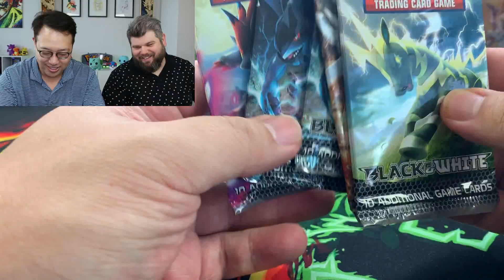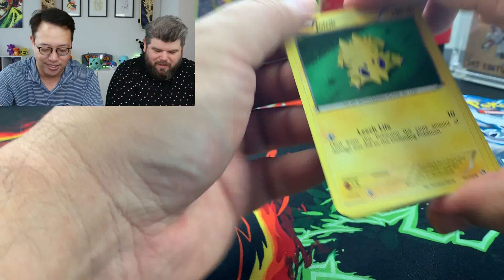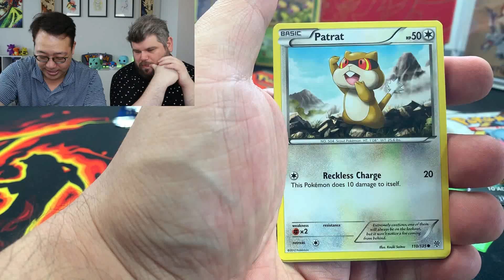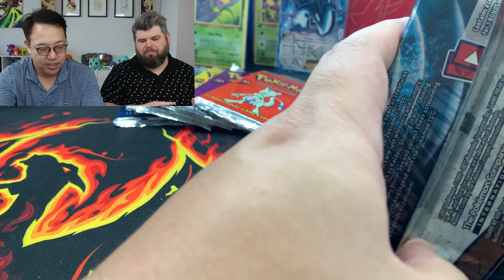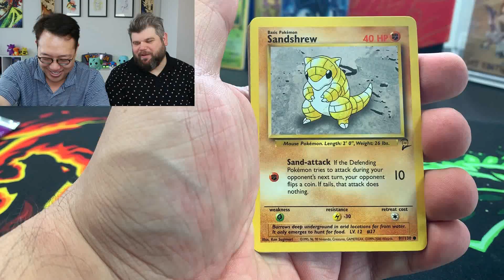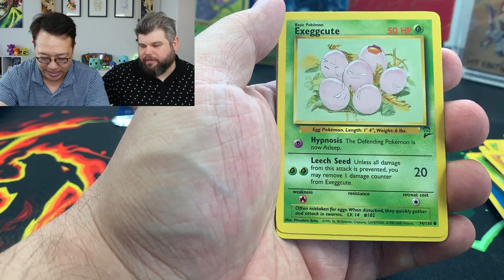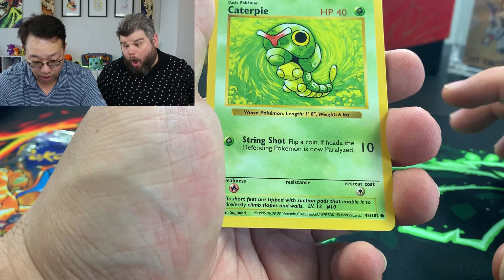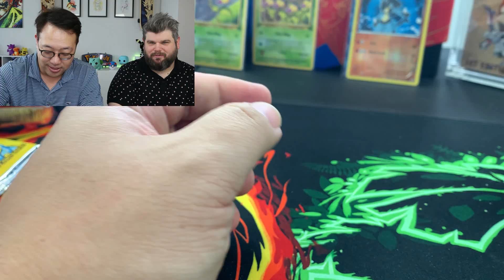WOW! We Got Lucky! Opening Vintage Pokemon Packs!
Ladies and gentlemen, today we are opening up some vintage Pokemon packs and on top of that, we might be opening up a Shadowless Pokemon Packs. Opening up a Shadowless pack randomly would be an amazing find.

We have a lot of cool packs today from Shining Legends, Black and White, and base set two packs. This should be an amazing video!

Pokemon has taken a wild ride as of late and seeing where things could go next is super exciting.

Pokemon GO Trainer Code: 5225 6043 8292

6555 Sugarloaf Pkwy Suite 307
Box 101